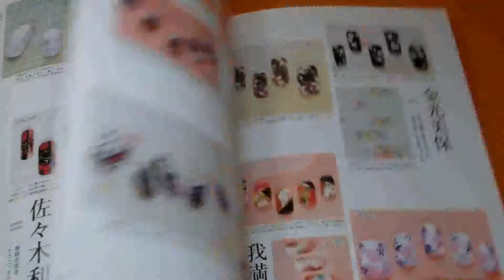Nail Art for Japanese Kimono book from japan #0734